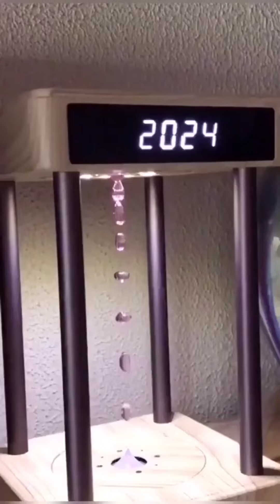smart home appliances, cool gadgets 💯